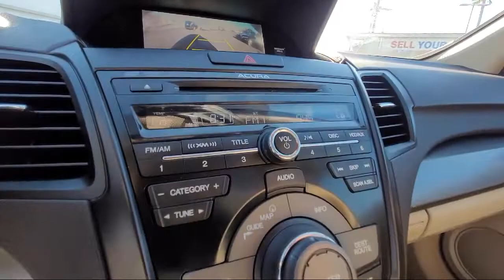2014 Acura RDX w/Tech San Diego Carlsbad National City Chula Vista Alpine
2014 Acura RDX w/Tech Stock Number: 221009 Vin:5J8TB4H56EL024020.

327 El Cajon Blvd.